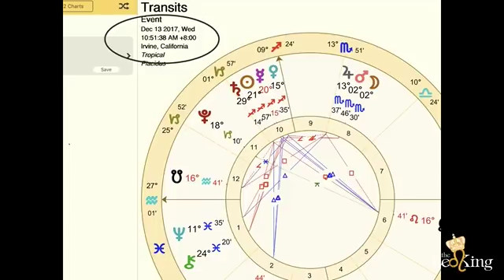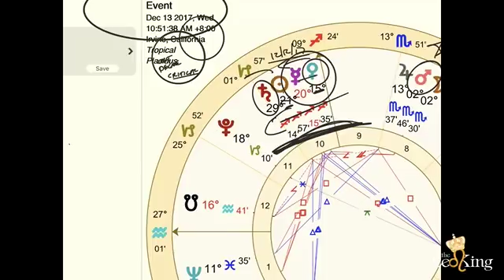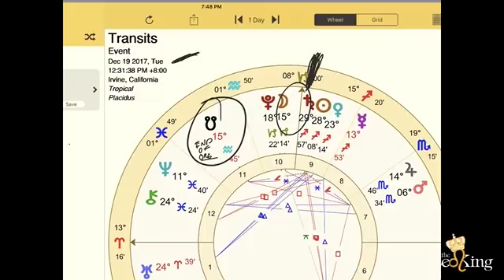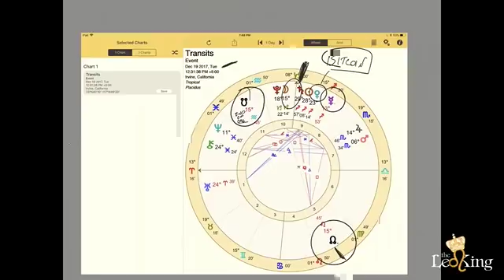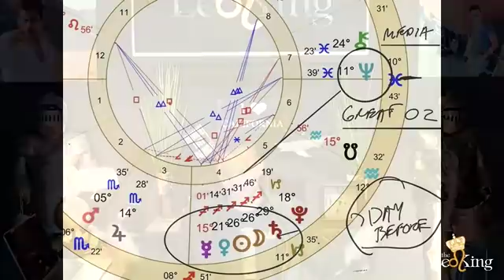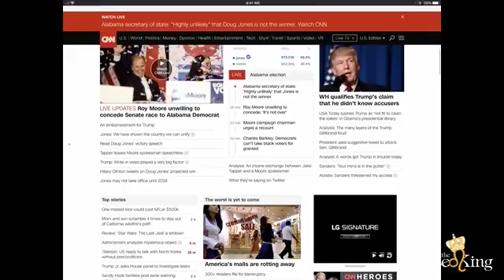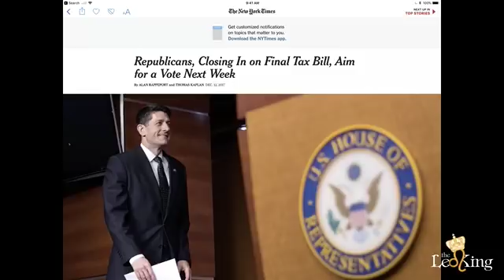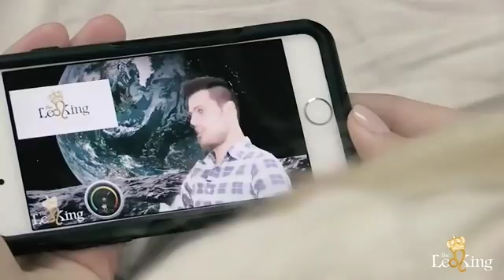Saturn's end in Sag, Mercury Retrograde on Venus, New Moon Sagittarius, Prep for Saturn in Capricorn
The Leo King Live! Saturn's last week in Sagittarius, Mercury Retrograde on Venus, New Moon in Sagittarius, Preparation for Saturn in Capricorn!
 Stream my 7 Hr conference Rising from the Darkness LIVE from the LAX Hilton where I speak about the next 5 years of Astrology and how to handle it!

Are you ready for Saturn in Capricorn? Learn all about it here in my December Webinar When Fate Steps in on sale now

and get the inside scoop on the next 5 years with all of the most important Astrology Transits coming up in my 7 hr pay per view conference LIVE from the LAX Hilton: